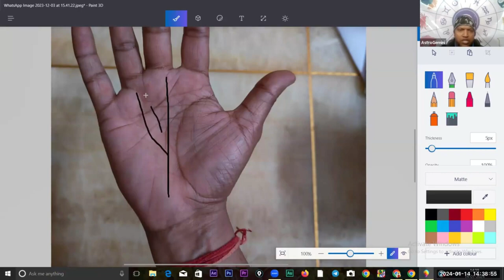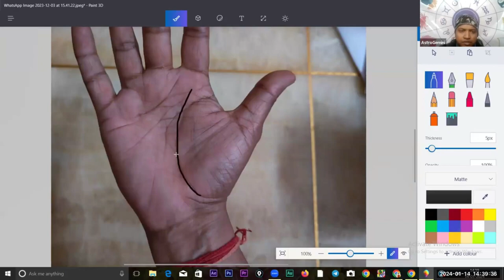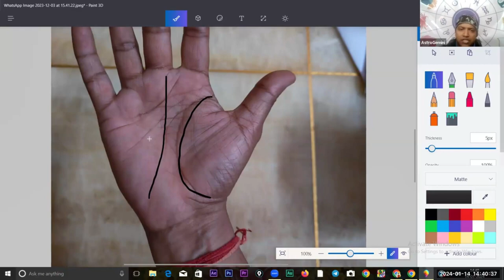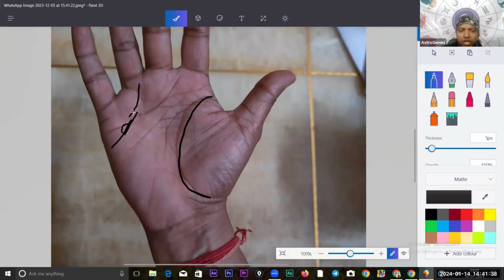Unmasking the Secrets: Revealing the Sun Line in Palmistry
In this fascinating video, we delve into the intriguing realm of palmistry to uncover the hidden meanings behind the enigmatic Sun Line. Join us as we unmask the secrets and reveal the intricate details linked to this significant aspect of palm reading.

🔮 Exploring the Sun Line 🔮
The Sun Line, also known as the Apollo Line, is one of the major lines in palmistry that carries deep insights into an individual's success, fame, and fortune. Throughout history, it has fascinated those seeking to understand their destiny and future achievements.

💫 Discover its Significance 💫
Through careful examination of various palm shapes and formations, our palmistry experts guide you in unlocking the true meaning of the Sun Line. Learn how its position, length, and various markings can offer invaluable insights into your professional life, artistic talents, leadership qualities, and even potential setbacks.

📚 Learning Palmistry Techniques 📚
We don't stop at merely revealing the secrets of the Sun Line—we also provide essential tips and techniques to start your own exploration of palmistry. Uncover the basic principles behind reading palm lines accurately and gain a deeper understanding of the intricate language embedded in our hands.

⭐ Enhance Your Life with Palmistry ⭐
Whether you're a beginner or already familiar with palmistry, this video is a valuable resource for gaining new knowledge and expanding your insight into the hidden truths encoded within the lines of your palm. Let the Sun Line be your guiding light as you unlock the secrets to realising your potential and fulfilling your dreams.

We regularly share empowering content and practical tips to help you navigate life's journey effectively and seize every opportunity that comes your way.

Stay up-to-date with our latest releases, so you never miss out on empowering information about uncovering your true path in life.

💖 Share with Friends & Spread the Knowledge 💖
Help us spread knowledge and empower others to embrace their unique life journey!